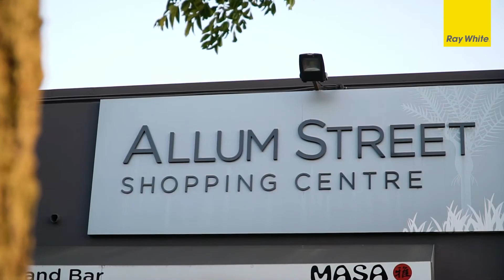19A Melanesia Road | Kohimarama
Daisy Ou Yang & Annie Fan | Ray White